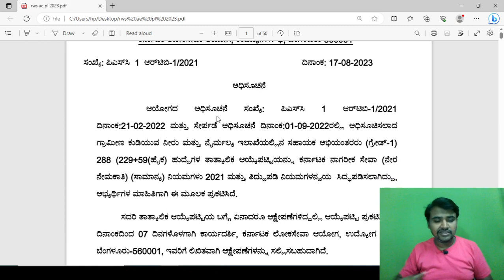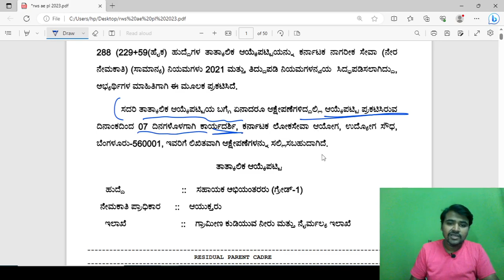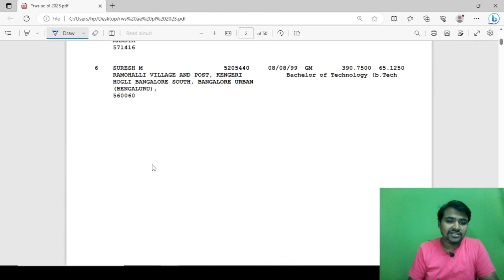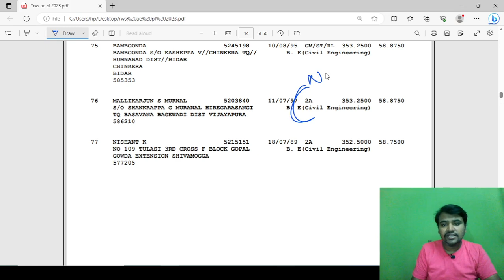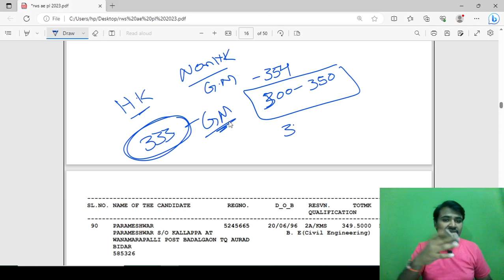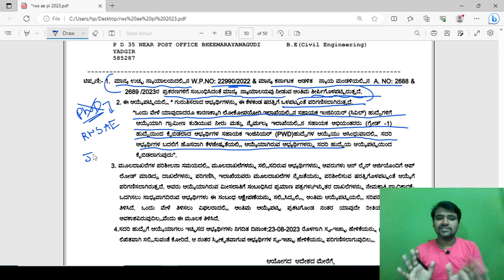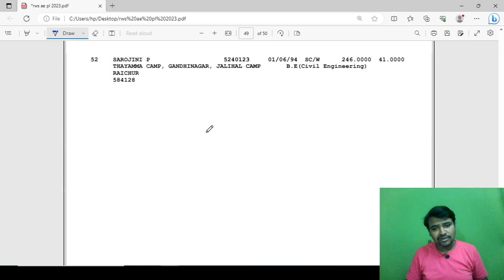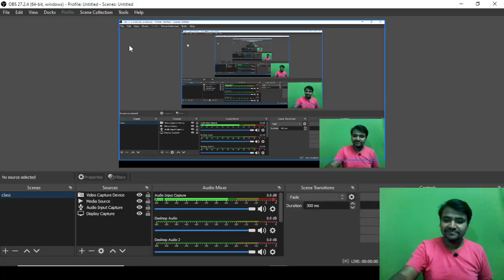|| RWS AE PROVISIONAL SELECTION LIST RELEASED 2023 || CONGRATULATIONS TO ALL SELECTED STUDENTS ||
About this video:
My dear students/friends in this video I have explained about  RWS AE PROVISIONAL SELECTION LIST RELEASED 2023 || CONGRATULATIONS  TO ALL SELECTED STUDENTS

Best Text Books For All Civil Engineering AE/JE Exams In 2022 :

1. Engineering material By Rangwala

2. Building material By S K duggal

3. Building Construction By B C Punmia And Ashok Jain

4. Surveying By Punmia (Volume 1 )

5. Surveying By Punmia (Volume 2)

6. Surveying BY H.S vishwanath

7. SOM By H.S vishwanath

8. Fluid mechanics By R.K Bansal

9. Structural Analysis By bhavikatti

10. Concrete Technology BY A.M Naville

11. RCC BY S Unnikrishna pillai & devdas menon :

12. Transportation Engineering (Highway engineering)By khanna and justo

13. Bridge Engineering by S.C Rangwala

14. Design Of Steel And Masonry Structure By S.K duggal :

15. Water supply engineering (vol 1) By Santosh Kumar Garg and Sewage disposal & air pollution (vol 2) By Santosh Kumar Garg

16. Estimating Costing By B.N.Dutta

17. Construction Planning Management By P.S Gahlot & B M Dhir

1. CIVIL ENGINEERING ESE Topic wise Objective Solved Paper 1 BY IES MASTER

2. CIVIL ENGINEERING ESE Topic wise Objective Solved Paper 2 BY IES MASTER

3. IES Master SSC JE Best book for all AE JE  exam:

4. 36 Years GATE Civil Engineering Topic-wise Solved Paper (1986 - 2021) with Detailed Solutions:

5. GATE 2022 Civil Engineering - 31 Years Topic Wise Previous Solved Papers

6. Civil Handbook

7. Civil engineering Conventional & objective By R.S   Khurmi :

8.Civil Engineering MCQ By S S Gupta &  SP Gupta :